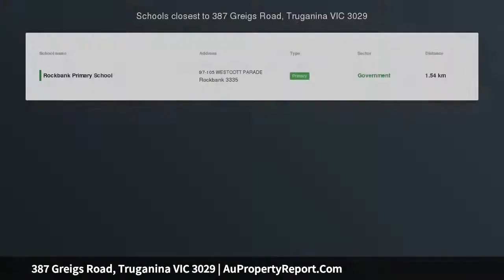387 Greigs Road, Truganina VIC 3029 | AuPropertyReport.Com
387 Greigs Road, Truganina VIC 3029
Property Type: acreage-semi-rural
Bedrooms: 3
Bathrooms: 3
Car Space: 2
Golden opportunity to secure 28.5 acres (approx.) parcel in Truganina!